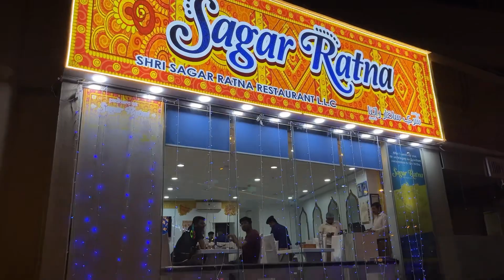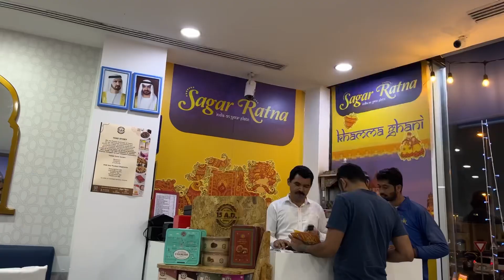Dubai Vlog Day 1. Tried Indian Restaurant